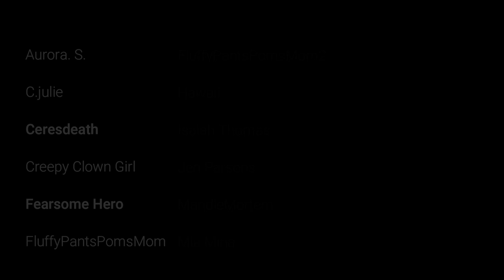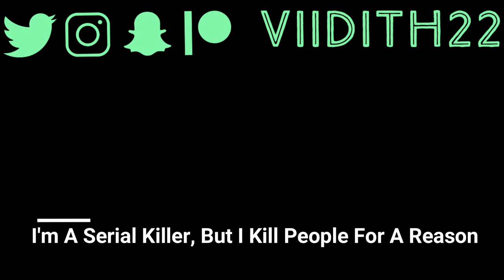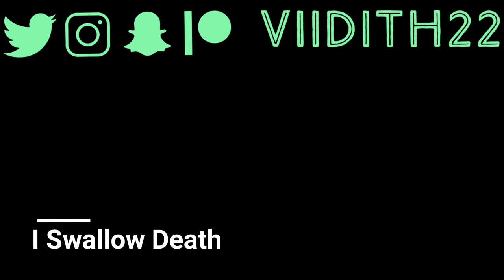Over 7 Hours of Horror Stories │ Best Of April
Breathe deeply...relax... get some sleep.

00:00 True Scary Paranormal Stories (Vol. 3)

00:32:20 Eyes For The Dead

01:07:42 Skin Crawling Stories (Vol. 2)

01:41:47 An Army Of Dog Zombies Is Devouring My Town

2:25:40 I'm A Serial Killer, But I Kill People For A Reason

02:46:03 I Swallow Death

3:14:23 The Rules of the Magnum Hotel

03:53:40 Cordyceps

04:28:03 My Dead Brother Keeps Speaking To Me

05:18:31 Over 2 Hours of Werewolf Stories